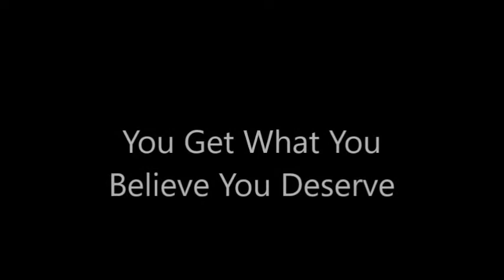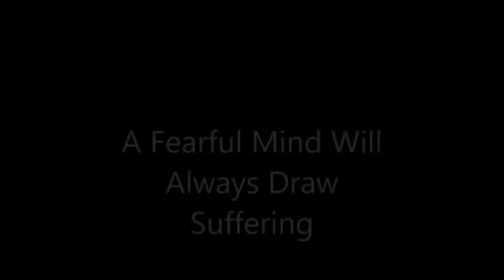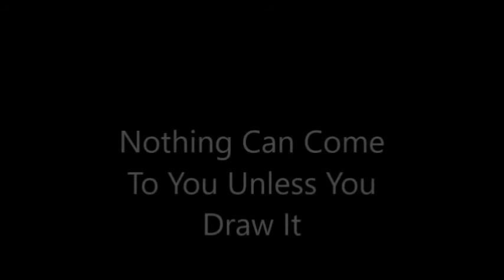Motivation For Today - Week 2 Videos Roundup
Motivation For Today - Week 2 Videos Roundup  - Numbers 4 - 6

Number 4 You Get What You Believe You Deserve
Number 5 A Fearful Mind Will Always Draw Suffering
Number 6 Nothing Can Come To You Unless You Draw It

I appreciate your time on my Channel

Kindly

SCHEDULE
Daily videos
Weekends: Success/Motivational Round-up videos ___________________________________________________________________

Coaching - Health/Wellness, Mind, Business/Network Marketing
Public Speaking
Mentoring
Teaching